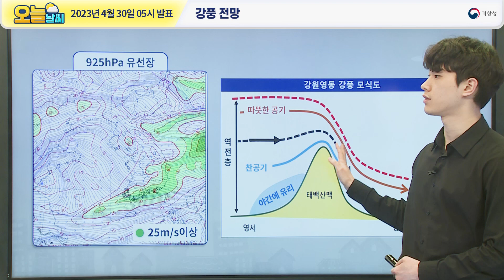[오늘날씨] 동쪽 지역 중심 강풍 주의, 북부 지역 중심 비. 4월 30일 5시 기준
2023년 4월 30일 5시 예보를 해설한 오늘날씨입니다.

0:00 오늘의 날씨는?
0:29 전국날씨
1:21 기압계 전망
2:25 강풍 전망
3:01 해상 전망

안녕하세요, 기상청 오늘날씨 예보분석관 윤태영입니다.
오늘은 늦은 오후부터 밤 사이
경기북부와 강원영서를 중심으로
한때 돌풍과 천둥.번개를 동반한 비가 내리겠습니다.
한편, 전국 대부분 지역에서 강한 바람이 불겠는데요.
특히, 강원영동을 중심으로 더욱 강한 바람이 불겠으니
안전사고에 유의하셔야겠습니다.
동해상에서도 물결이 매우 높게 일면서
해상 안전에도 유의하시기바랍니다.

이어서 오늘 전국 날씨를 살펴보겠습니다.
현재 전국이 대체로 맑은 날씨를 보이다가
오후부터 수도권과 강원영서는
차차 구름많은 날씨를 보이겠고요.
늦은 오후부터 우리나라 북부 지역에는
비가 내리는 곳도 있겠습니다.
우리나라를 중심으로 남고북저의 기압 배치에서
밤사이 차가운 북서풍이 유입되면서
오늘 아침 기온은 서울 8도, 강릉 13도, 광주 8도
대구 10도로 낮아, 쌀쌀하겠고
낮 기온은 서울 18도, 강릉 24도, 광주 21도
대구 24도로 오르겠는데요.
남부지방은 낮과 밤의 기온차가 15도 내외로 크겠으니
아침에 얇은 외투 챙기셔서
건강관리에 신경써주시기 바랍니다.
그럼 자세한 오늘날씨 알아보겠습니다.

상층 5km 부근의 예상 일기도를 보시면
중국 북동 지방에서 어제에 이어 또다시
차고 건조한 공기와 함께 상층 기압골이 내려오면서
늦은 오후부터 밤 사이에 우리나라에 영향을 주겠는데요.
기압골과 가까운 경기북부와 강원영서
서해5도는 대기가 불안정해지며
한때 돌풍과 천둥.번개를 동반한 5mm 미만의 비가 내리고
서울과 경기동부, 충북북부에도
빗방울이 떨어지는 곳이 있겠습니다.
비가 내리는 지역에서는 가시거리가 짧아지고
도로가 미끄러운 곳도 있겠으니
교통안전에 유의하셔야겠습니다.

다음으로 지상예상일기도를 살펴보겠습니다.
상하이 부근에 위치한 고기압이 우리나라로
서서히 다가오는 가운데
우리나라 북쪽에는 저기압이 위치하겠는데요.
고기압과 저기압 사이가 점차 가까워지면서
우리나라를 중심으로 등압선 간격이 촘촘해지게 되고
기류가 모이게 되면서 바람이 강하게 불겠습니다.
특히, 태백산맥을 타고 기류가 내려가면서
기류의 흐름이 빨라지는 강원영동 지역을 중심으로
바람이 더욱 강하게 불겠는데요.
강원영동과 경북북동산지, 경북북부동해안에서는
강풍특보가 발효중인 가운데
순간적으로 초속 20m 이상의 매우 강한 바람이 불겠고요.
그 밖의 전국 대부분 지역에서도
초속 15m 이상의 강한 바람이 불겠습니다.
강한 바람으로 인한 안전사고 없도록
시설물관리에 신경써주시기 바랍니다.

마지막으로 해상상황 살펴보겠습니다.
고기압과 저기압 사이에서 기류가 강하게 유입되면서
우리나라 주변 해상에도 거센 풍랑이 일겠는데요.
풍랑특보가 발효된 동해남부남쪽먼바다를 제외한
동해상에서는 바람이 초속 9~16m로 매우 강하게 불고
물결도 최고 4m까지 매우 높게 일겠습니다.
특히, 동해중부먼바다에서는 5m 이상으로
물결이 더욱 높게 일겠으니
해당 지역에서 항해나 조업하시는 선박은
앞으로 발표되는 기상정보를 참고하셔서
안전 운항하셔야겠습니다.